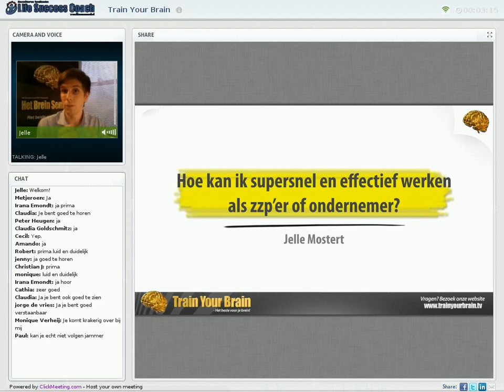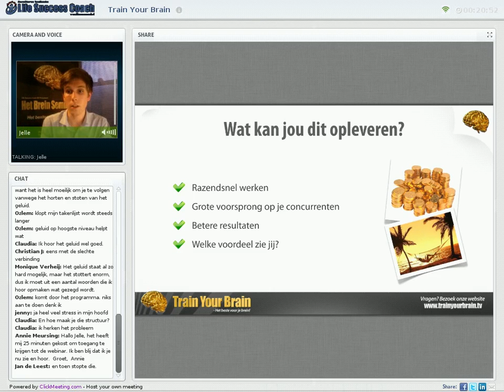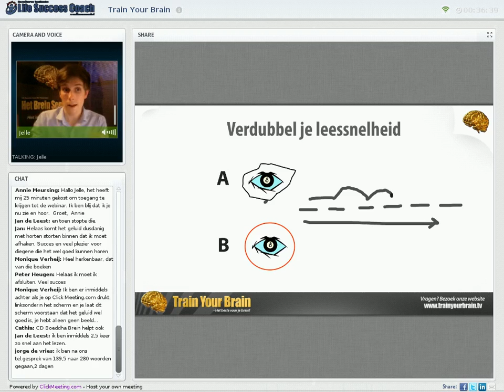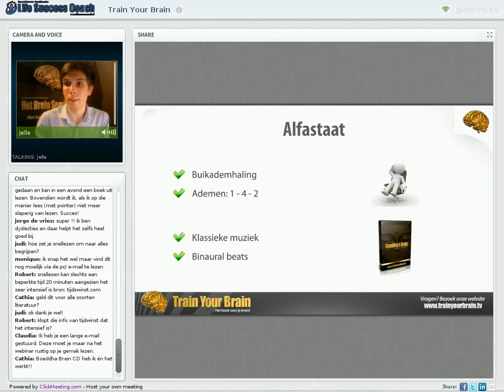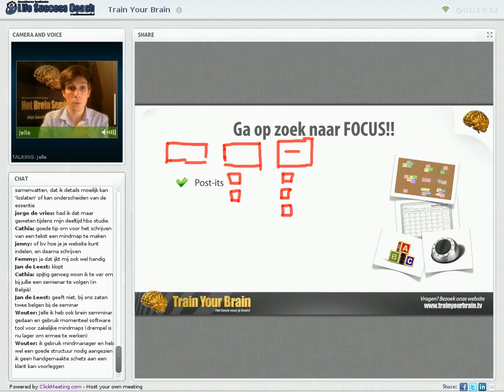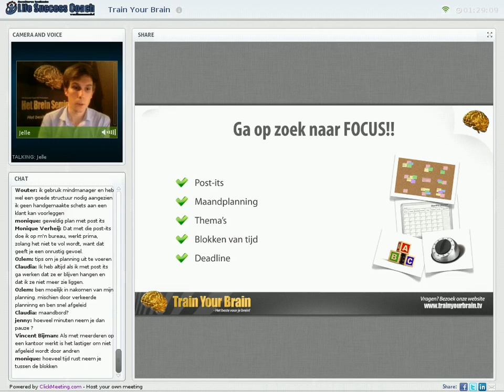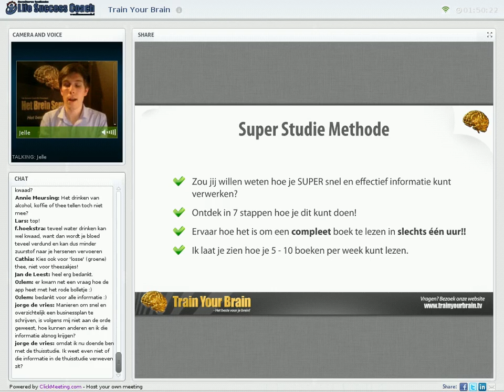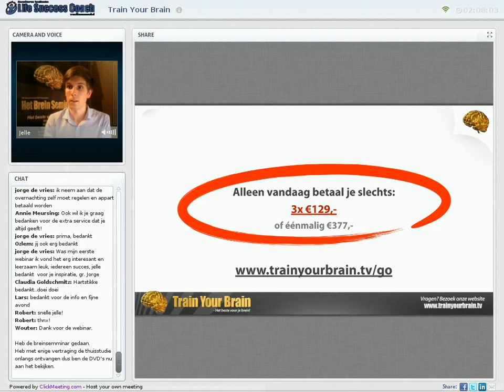Train Your Brain Webinar 12 april: Effectief werken als ondernemer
Jelle Mostert van Train Your Brain vertelt je tijdens dit webinar hoe je super snel en effectief kunt werken als zzp'er of ondernemer.

Als ondernemer wil je jezelf onderscheiden van de rest en een voorsprong nemen op je concurrentie. Met de tips uit dit webinar kun je die voorsprong nemen en sneller groeien met je bedrijf én als persoon.